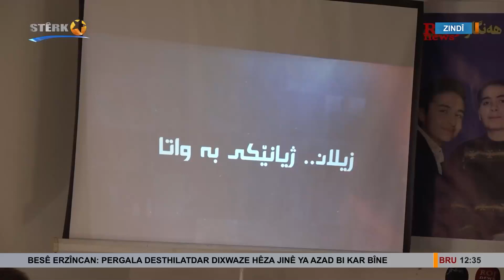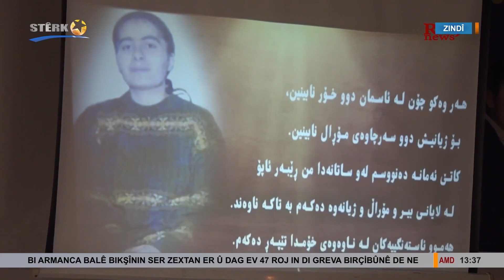RJAK'ê bi merasîmekê şehîd Zîlan Zeyneb Kinacî û şehîdên jin ên meha Hezîranê bibîr anî